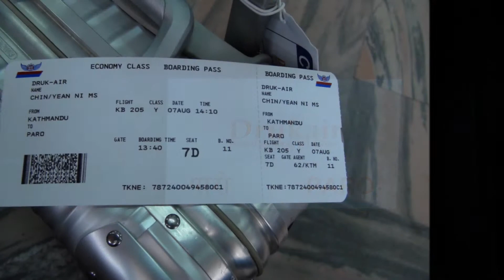Mount Everest View from Plane Nepal to Bhutan 2013 7